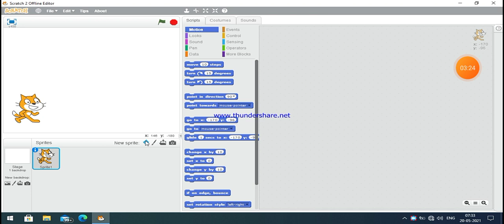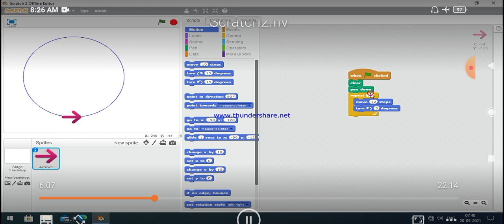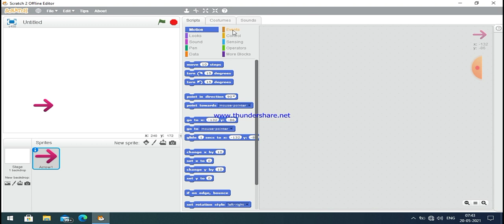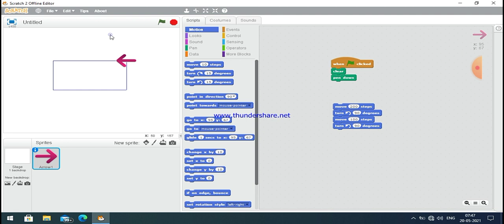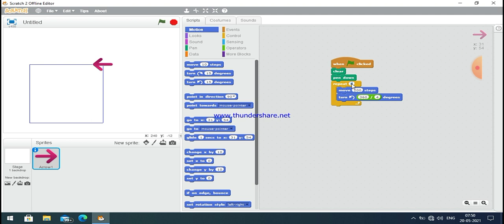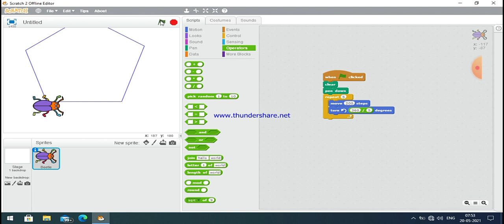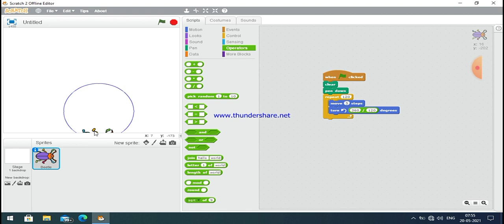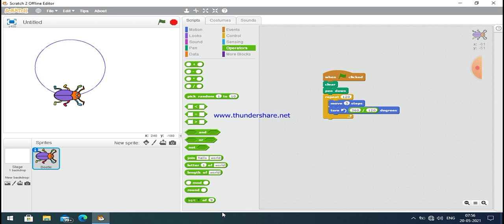Class IX Computer Application 21 05 2021 By Mr Praveen Singh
Class IX Computer Application 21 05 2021 By Mr  Praveen Singh Ch- Scatch Programming ( Part -3 )